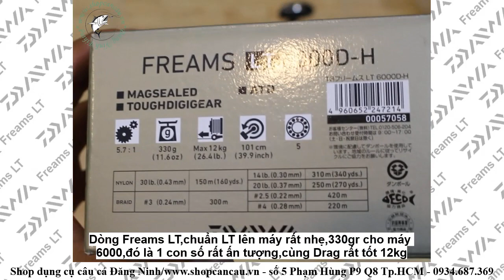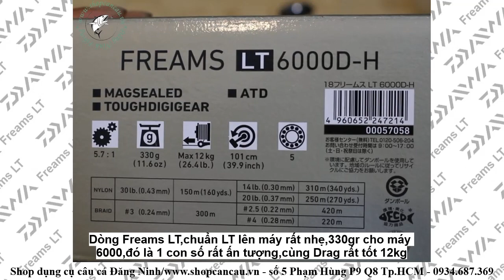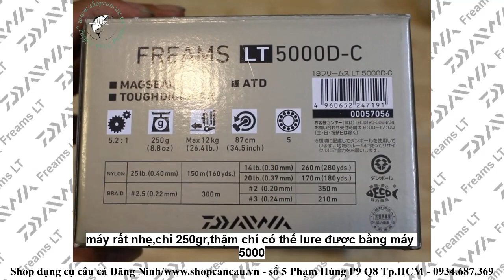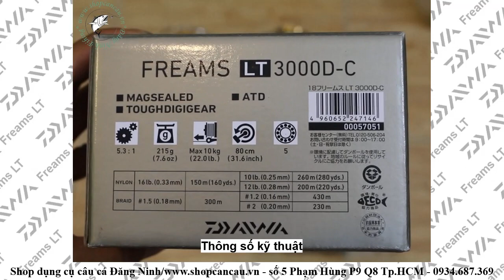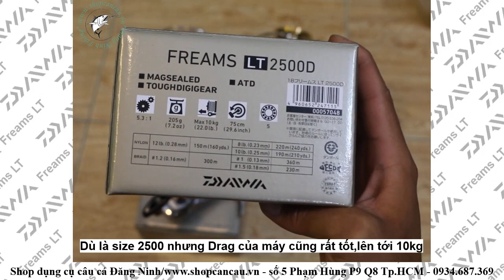[shopcancau.vn][Máy câu đứng] Daiwa Freams LT - Hàng chính hãng Made in VietNam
Dòng máy chất lương cao của Daiwa với vẻ ngoài cực đẹp và sở hữu nhiều công nghệ đỉnh cấp